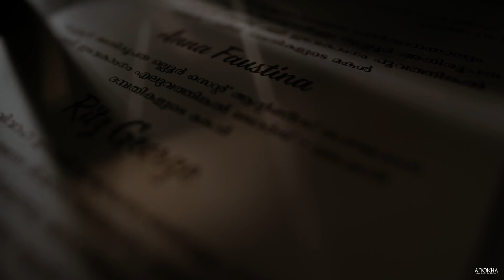Ritz & Anna Fixing Highlights